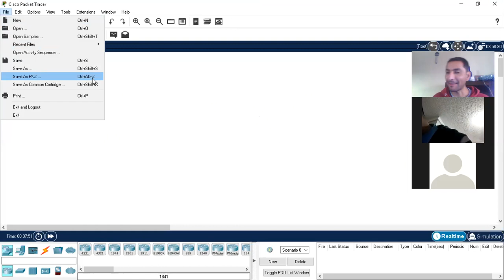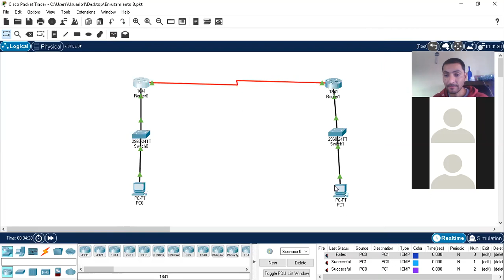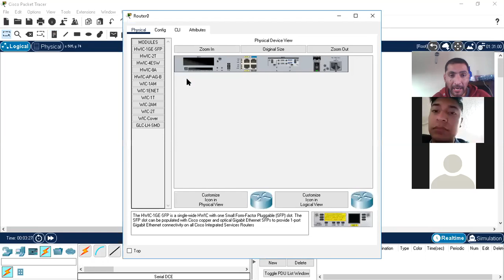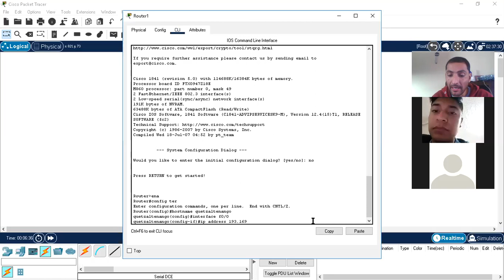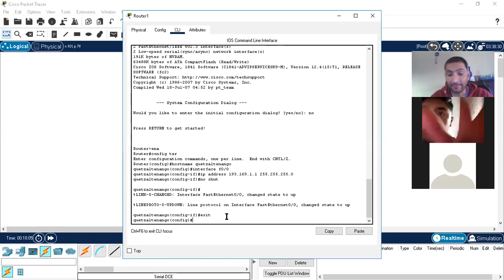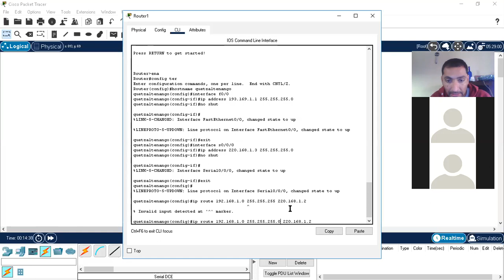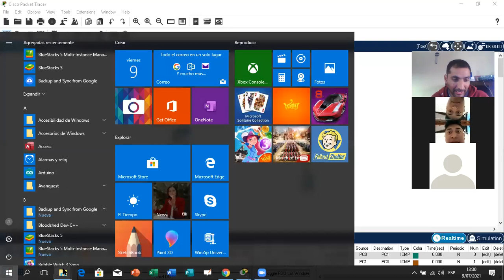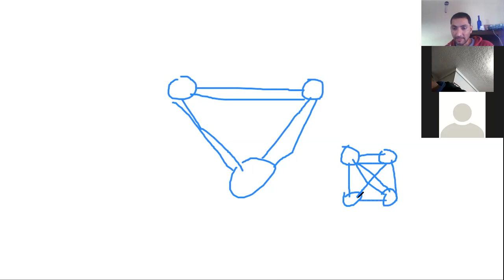Enrutamiento estático-resolución de problema